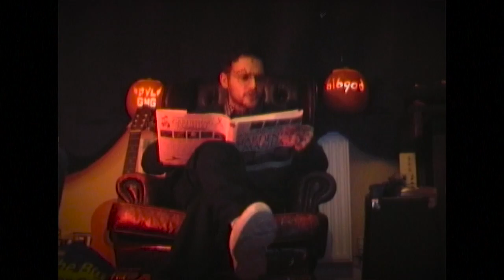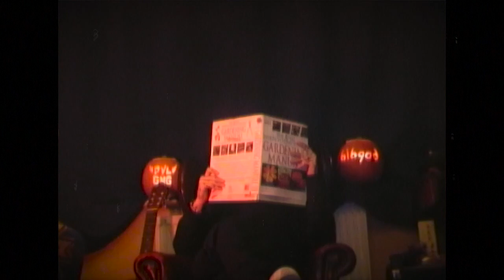MILKAVELLI - ROTTEN MILK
OFFICIAL VIDEO

PROD - SUMGii

VIDEO BY VIKKI DIGBY-JOHNS, SUMGII & THE ASSISTANCE OF OUR BUDDIES OVER AT 616

SPECIAL SHOUT OUTS TO THE KIDS